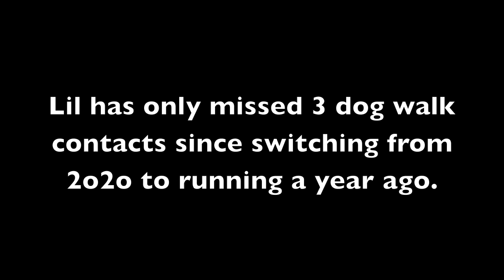Lil's running dog walk training using a Clicker Board, July 2012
For more info about the Clicker Board go to: ArtAndDogBlog.wordpress.com and search for "Clicker Board"